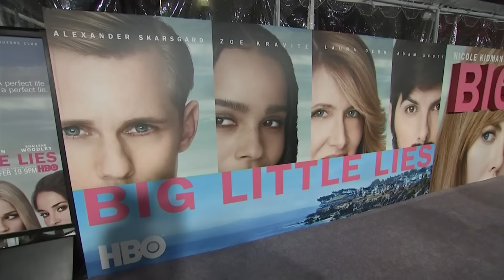Big Little Lies premiere: Reese Witherspoon on getting advice from Nicole Kidman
The actress discusses her relationship with co-star Nicole Kidman as the pair promote their new HBO series, Big Little Lies. Report by Charlotte Brehaut. Test